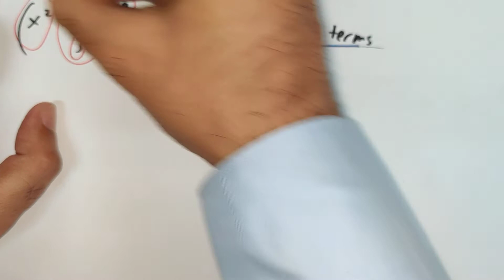S1C3 Binomial: Expanding by nCr Formula (Alternative of Pascal Triangle) - Part 2